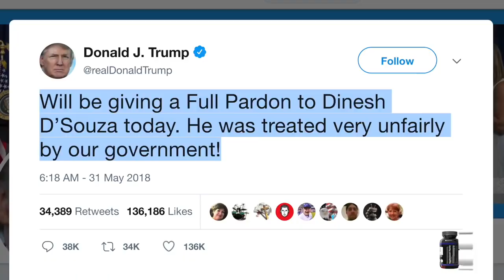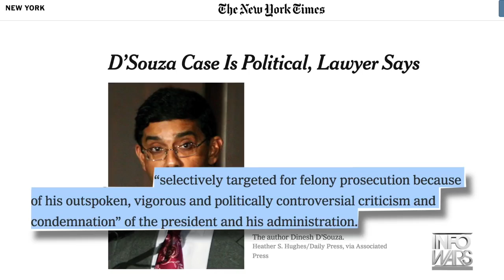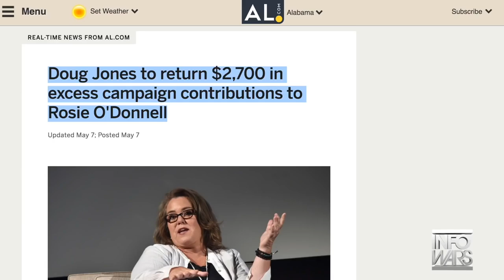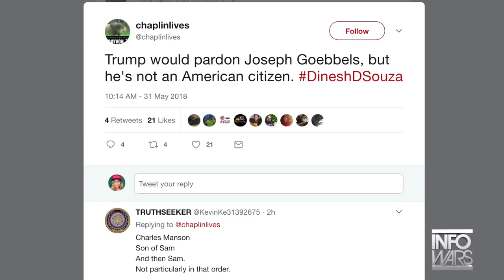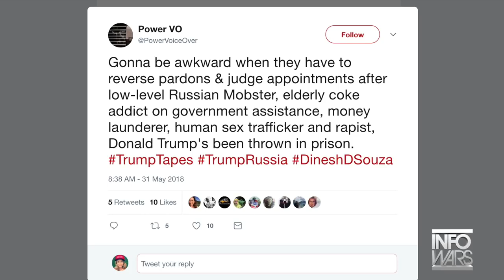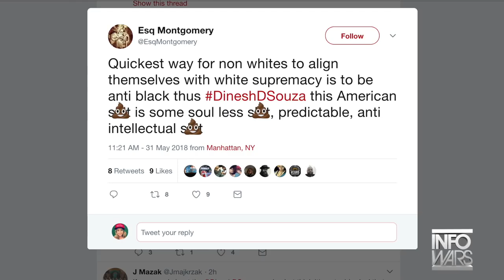Dems Selectively Outraged Over D'Souza Pardon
Democrats were outraged when president Trump pardoned conservative author, documentarian, and commentator Dinesh D'Souza for campaign finance fraud. Many believe that Dinesh was punished more harshly than others who have committed the same crime and his charge was enhanced to a felony unprecedentedly. Outspoken Trump critic Rosie O'Donell was caught recently committing the same campaign finance violation numerous times and has yet to be charged.